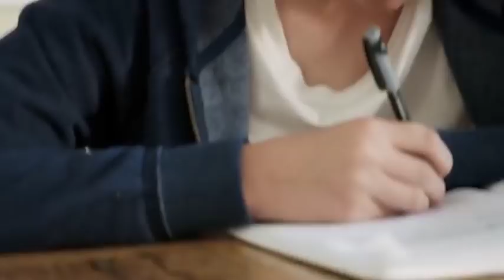If Alexa Was Vince McMahon...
Ross Tweddell asks what would happen if Amazon Alexa was WWE Chairman Vince McMahon...